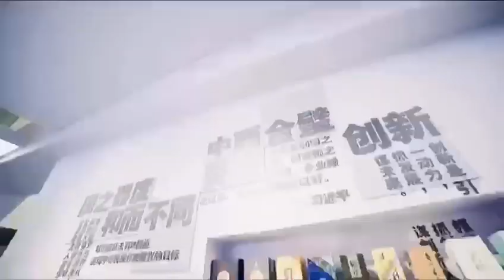Print China Beijing GW EUREKA 2021 in W2 002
Guowang Eureka Machinery has shown C106DY hotfoil stamping machine, 137 intelligent cutting line, T106BF diecutter with stripping and blaking.